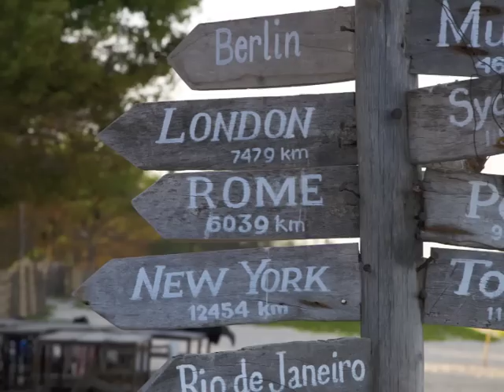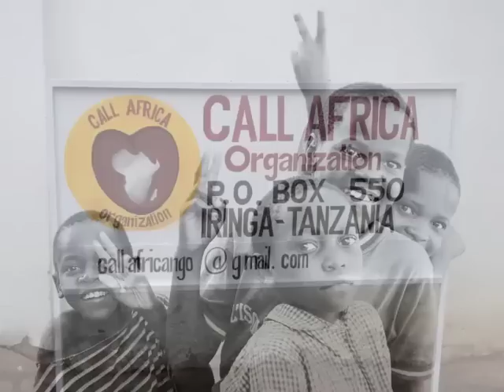Martina volontaria in Africa (Tanzania) con l'Africa Chiama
leggi la sua testimonianza Video di Martina volontaria ad Iringa in Tanzania con L'AFRICA CHIAMA (gen-feb 2011) Buona visione! Al seguente link troverete tutte le ultime testimonianze dei nostri volontari in Africa Per maggiori informazioni sul volontariato in Africa Info.
L'AFRICA CHIAMA ONLUS-ONG 📌
📌Per le tue donazioni:
    Bonifico bancario: Iban IT 84 P 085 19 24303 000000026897
    Bollettino postale sul conto n° 27408053